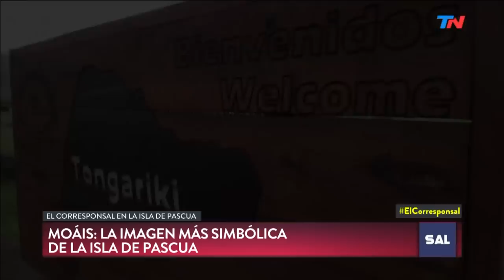Nelson en la Isla de Pascua | EL CORRESPONSAL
Programa de "El Corresponsal" emitido el Sábado 6 de Julio de 2019.